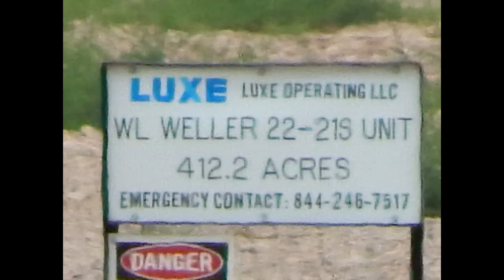Luxe Operating WL Weller 22-26, Reeves County, TX (July 2021)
Luxe Operating
WL Weller 22-26
Pecos, Reeves County, TX
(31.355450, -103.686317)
Filmed 7/5/2021